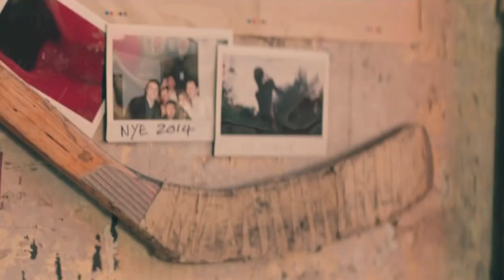10 Random Facts About Neck Deep // Neck Deep Interview 2015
Fil Thorpe-Evans tells you 10 random facts about Neck Deep.

BryanStars Links